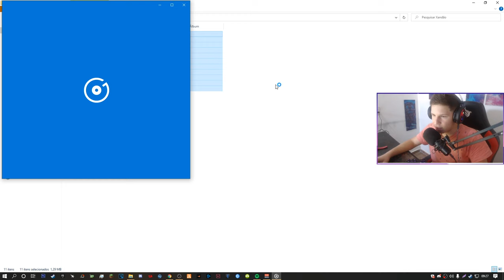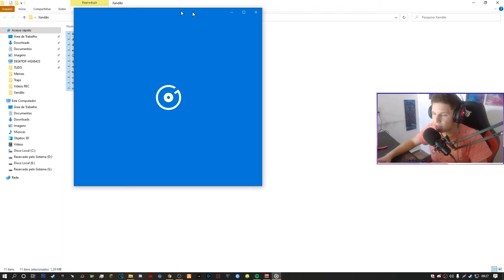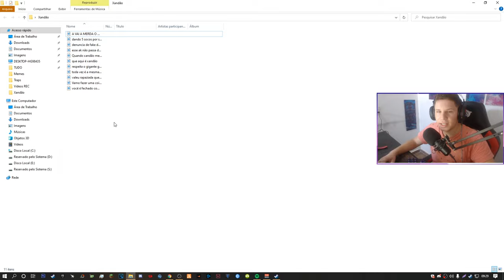SUPER XANDÃO JOGANDO CSGO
XANDÃO, FRUTO DE UMA VONTADE DIVINA, FOI ENVIADO À TERRA COM O OBJETIVO DE SALVAR A HUMANIDADE DO PECADO MORTAL NO ÚLTIMO DIA DESTA EXISTÊNCIA. PORÉM, APENAS OS CAMPEÕES DE ESPÍRITO SERÃO SALVOS POR XANDÃO. SIGA-ME E IREMOS TRILHAR JUNTOS O CAMINHO DOS CAMPEÕES.

EXPLICAÇÕES 0:00 A 2:00
XANDÃO NO CSGO: 2:01

►Vídeo segunda a sexta ⏰
 Gostou do vídeo, não esqueça de avaliar ajuda muito.

✉ CONTATO 𝐏𝐑𝐎𝐅𝐈𝐒𝐒𝐈𝐎𝐍𝐀𝐋: @dinizzii